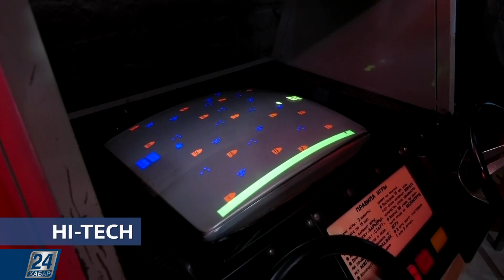Hi-Tech. Иіс сезгіш дрон